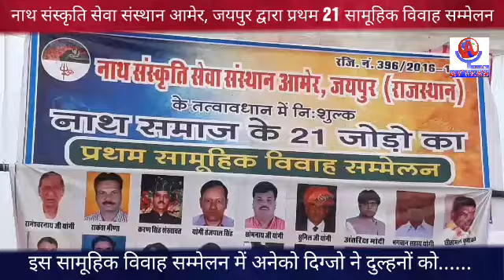नाथ संस्कृति सेवा संस्थान द्वारा प्रथम 21 सामूहिक विवाह संमेलन।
राजेस्थान के जयपुर में अखिल भारतवर्षय  नाथ योगी समाज के तत्वाधान में सामूहिक विवाह सम्मेलन का आयोजन किया गया जिसमें की 21 जोड़ो परिणय सूत्र में बंधे इस अवसर पर मुख्य अतिथि राजेस्थान सरकार अडिशनल एडवोकेट गुरचरण गिल राष्ट्रीय सिक संगत राष्ट्र उपाध्यक सरदार मलकीत सिंह पदम अखिल भारत वर्षिय युवा योगी नाथ समाज राष्ट्र अध्यक्ष सेर सिंह योगी भी वरिष्ठ समाज सेवी योगी तेजपाल उपाध्याय फरिदाबाद योगी ओम कुमार पुंडीर डॉ नरेश उपाध्य डॉ राम योगी राममेहर मालिक राहुल योगी बढ़ नगर पावटा वरिष्ठ कार्य करता रमजान छेत्र माल कुमावत  डॉ शिव सिंह करोली बाबा बालक नाथ टॉक केदार नाथ इंदौर सुनील योगी सरिस्का जय भगवान ज्योगी दरिया पुर रामहेर योगी हिसार प्रह्लाद योगी कालक जयपुर सुरेश योगी सवाई माधव पुर डॉ तरुण थाना जंग जयपुर  ay Media News प्रबधक दुष्यन्त सैन टैलेंट ऑफ इंडिया मैगजीन प्रबंधक  रोहतास सिंह योगी  ओम प्रकाश तंवर
श्री राधे श्याम योगी बिलापुर आमेर श्री कैलाश योगी जुगलपुरा आमेर श्री अरोड़ा नाथ बिलापुर आमेर श्री दिलीप योगी पावट कोटपुतली श्री रोहताश सिंह योगी प्रबंधक टैलेंट ऑफ इंडिया श्री दुष्यंत सेन ए वाई मीडिया न्यूज़ दिल्ली श्री रणजीत सिंह योगी झुंझुनू श्री निर्मल जी योगी चौक श्री कैलाश भाटी आमेर श्री प्रहलाद जी योगी कालक फुलेरा जयपुर श्री सुरेश योगी सवाई माधोपुर श्री राहुल योगी कोटपूतली श्री कैलाश योगी करंट जमुआ रामगढ़ श्री नाथूराम लाल योगी भांडू कला जमुआ रामगढ़ श्री रामजीलाल योगी जनता जमवा रामगढ़ श्रीमती सरिता योगी आमेर श्री मुकेश कुमार योगी गोरे जयपुर श्री विनोद कुमार योगी जबलपुर
बृज भूमि बिल्कुल प्रह्लाद जी सुरेश शर्मा काजला कुकस योगी सेना राजस्थान जयपुर ग्रामीण नवयुक मंडल समग्र विकास परिषद जमवारामगढ़ गोरख सेना राजस्थान युवा नाथ समाज संगठन ग्राम भारती समिति आमेर प्रेमप्रकाश माहौर वैश्य चैरिटेबल ट्रस्ट कुकस गुरु गोरखनाथ इंटरनेशनल फाउंडेशन दिल्ली शिव गोरक्ष सेवा समिति द्वारा कार्यकर्ता भोजन जमाने में सहयो संस्था ने सभी विवाहित जोड़ों को दान के रूप में सभी आवश्यकतानुसार घरेलू सामान भेज दिया गया वह कन्याओं के लिए जेवर आभूषण भेंट किए गए सभी भारतीयों के लिए वह सभी आए हुए अतिथियों के लिए जलपान की भरपूर व्यवस्था की गई साथ ही संस्था के सभी पदाधिकारियों ने आए हुए सभी अतिथियों की भरतपुर सेवा की समारोह में आए हुए मुख्य अतिथियों ने संस्था के किए कार्य को प्रसन्नतापूर्वक सराया और सभी ने आश्वासन दिया कि जब भी संस्था की संचालिका सरिता योगी जी आने का आह्वान करेंगे तो समूचे देश से हर समाज के व्यक्ति सरिता योगी के साथ कंधे से कंधा मिलाकर एकजुट होकर खड़े होंगे वही सभी आए हुए अतिथियों का फूल मालाएं वह पगड़ी बैठकर सरिता योगी के द्वारा सम्मानित किया गया